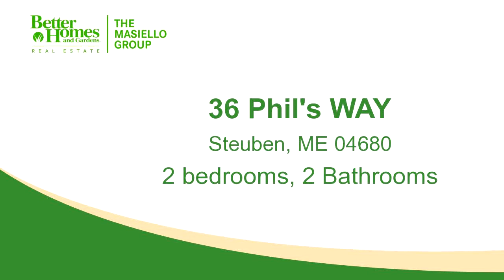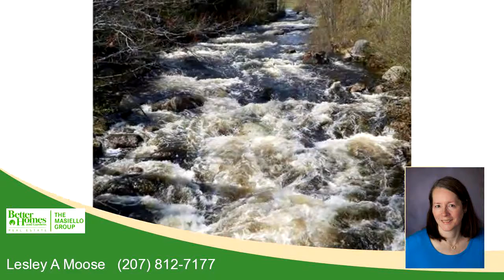Residential for sale - 36 Phil's WAY, Steuben, ME 04680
Enjoy the long pastoral views & Tunk Stream from the huge screened-in porch. Property sits privately on a knoll surrounded by organic blueberries (1/2Ac of these on the land) and overlooks a small marsh teeming with wildlife. This well built home offers custom cabinetry, cathedral ceilings, master bedroom suite + a sleeping loft, 2 baths, open floorplan  KIT/DR/LR and a cute sun room perfect for morning coffee! The MBR has a connecting open deck with wrap around to the screened porch. Unique and lovely home!

Bedrooms: 2
Bathrooms: 2
Square Feet: 1379
Price: $175,000

For more information about this property, please contact Lesley A Moose at or . You can also text 4357407 to 67299.